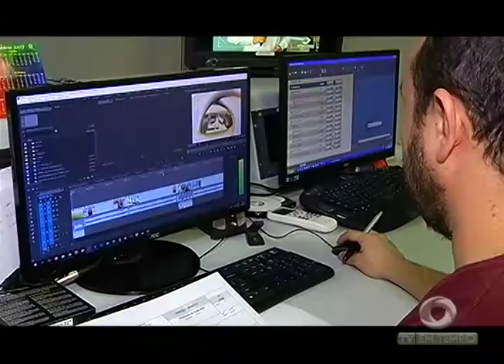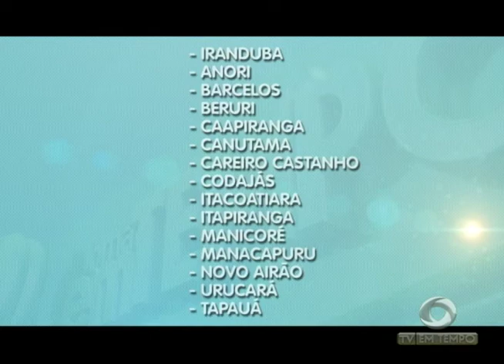Homem suspeito de roubar um carro é morto durante troca de tiros com a polícia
03º BLOCO JORNAL 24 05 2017 - Homem suspeito de roubar um carro é morto durante troca de tiros com a polícia